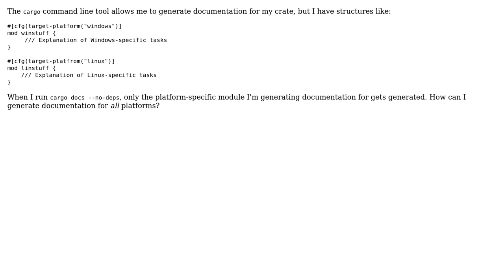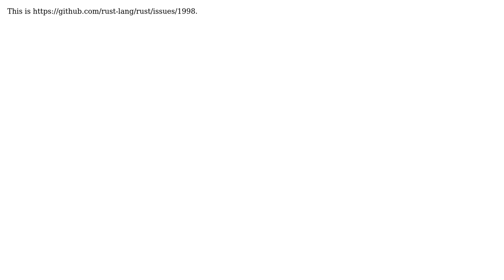How do I generate cargo docs for all platforms?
With thanks & praise to God, and with thanks to the many people who have made this project possible! You are responsible for your own actions.